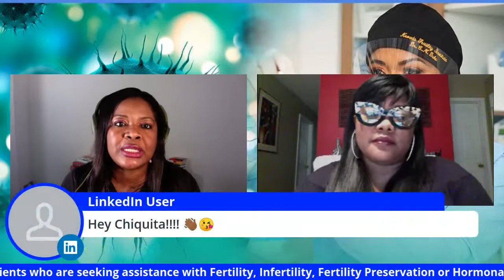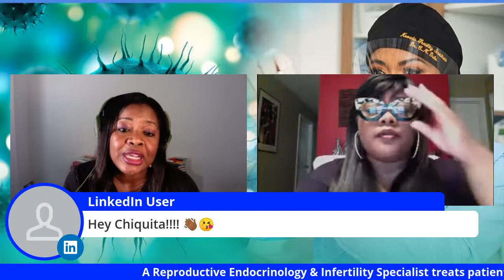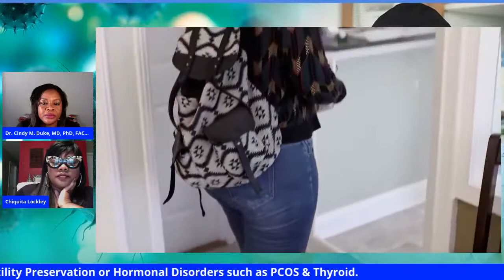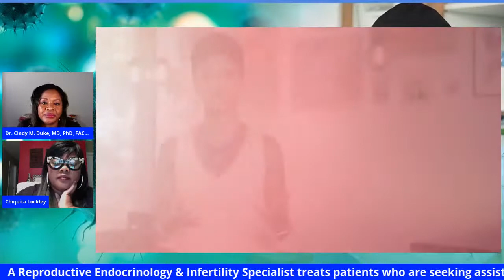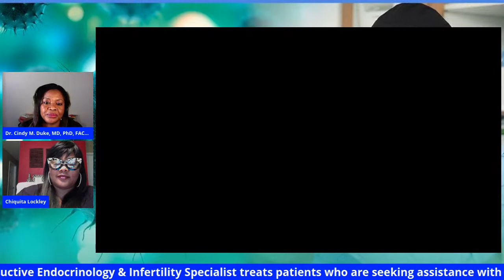Dr. Cindy talks to Producer of "Eggs Over Easy: Black Women & Fertility (2020)", Chiquita Lockley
Friends, my Guest Blog is making waves, in terms of networking and growing the bloggers’ online presence! For the past few weeks, the guest blogs posted have had varied insights, thought-provoking stories, and patient perspectives ranging from menopause to All things fertility!

Apart from building a platform for insightful discourse, the sheer excitement of meeting fellow bloggers and practitioners is always palpable for me because I thrive on curiosity ... I am curious about empowered people and the story behind their legacy. I am curious about what centers their soul and how they write their masterpieces that resonate with me and you, my network!

This Wednesday, Today, I have the opportunity to meet and chat with an amazing woman! She is one of the first persons who sent an article entry to my guest blog and she is also a woman who shares a similar passion with me -- fertility preservation. Show your love to Chiquita Lockley!

Chiquita Lockley is the producer and director of the forthcoming documentary, Eggs Over Easy: Black Women & Fertility (2020). She is also the producer of the award-winning documentary Kunta Kinteh Island: Coming Home Without Shackles. She holds a BA in English from Spelman College and an MA in Film Studies from Emory University. Currently residing in Atlanta, Chiquita continues to give back to her community by serving on the Boards of AIR Serenbe (an artist-in-residency program) and the Black Women Film Network.

And lastly, her article, Eggs Over Easy: Black Women & Fertility, was published as the first-ever entry on my Dr. Cindy Guest Blog Platform!